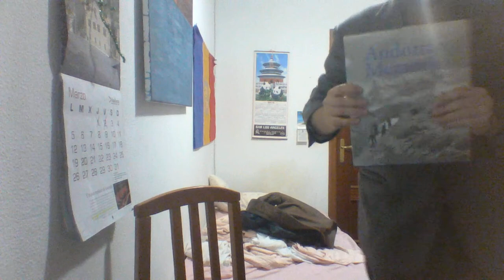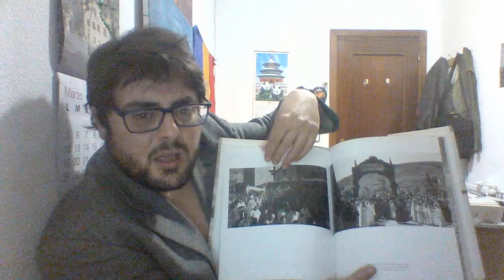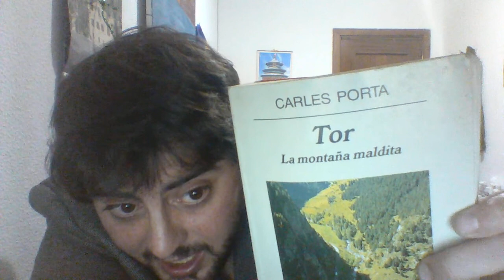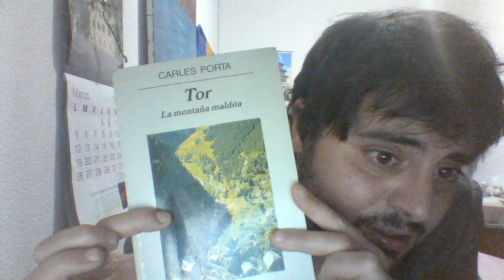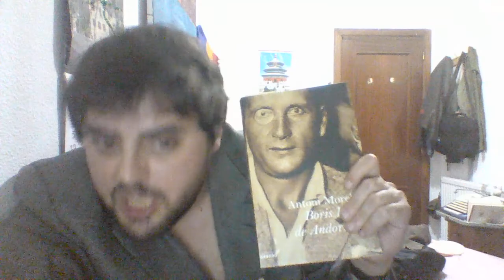ANDORRA por el fin de los paraisos fiscales. IBERIA-SEFARAD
Para los andorranos de buena fe. Y los historiadores. Catarismo, bibliografia andorrana. Opus dei. Crímenes. JUSTICIA Y VERDAD